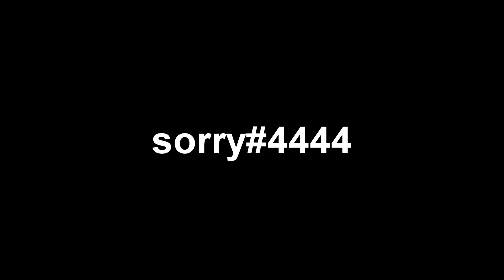I ❤ Rust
500 dpi
.13